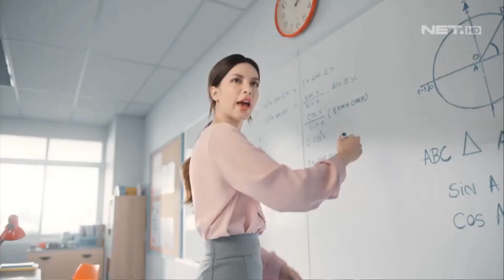Iklan Permen Kis - Harum Mewangi Habis Makan, Ruang Kelas Sekolah (15s) (2022)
Iklan ini ditayangkan di RCTI, SCTV, MNCTV, ANTV, Indosiar, Trans7, Trans TV, GTV, NET., & RTV tahun 2022.